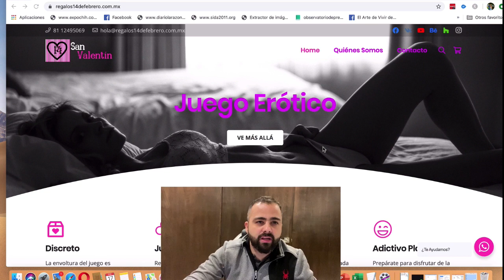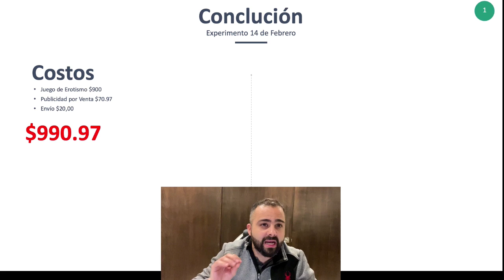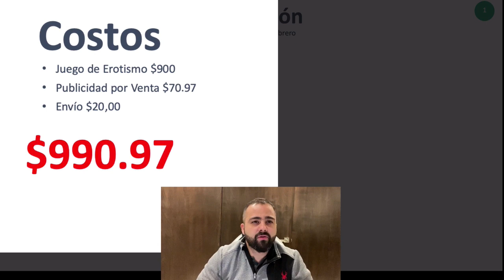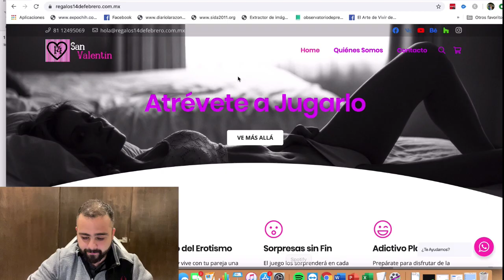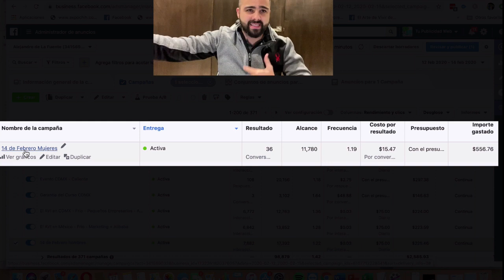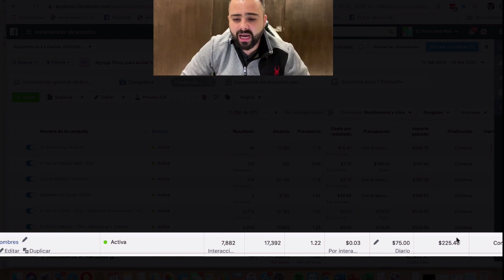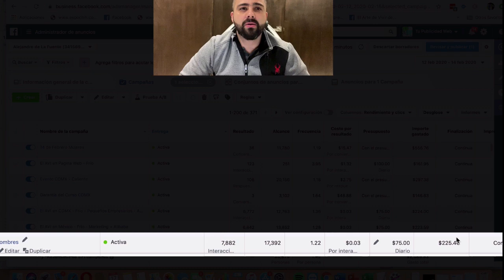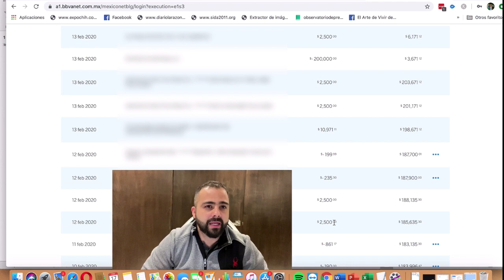Como vender por Internet (Experimento San Valentín $16,000 de Ganancia )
Como lo prometido es deuda, aquí les dejo el último video del experimento de cómo vender por Internet del 14 de febrero. Los resultados fueron muy reveladores para mí y como siempre de mucho aprendizaje. Espero también para ustedes sea de mucha ayuda.

$16,599 pesos de ganancia en 3 dias